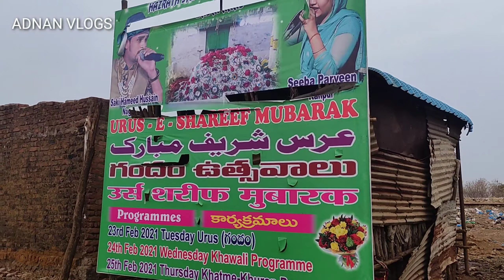Badapahad Dargah In Nizamabad || हज़रत सैयद शादुल्लाह हुसैन दरगाह बड़ा पहाड़ निजामाबाद || AdnanVlogs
Dargah Nizamabad
 Kodimial vlogs
Adnan vlogs

हज़रत सैयद शादुल्लाह हुसैन दरगाह बड़ा पहाड़ निजामाबाद